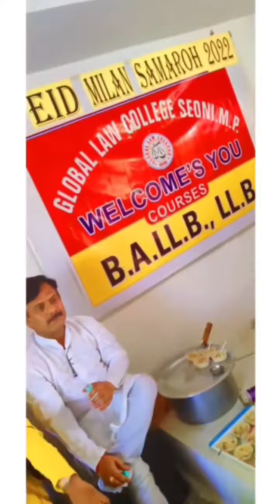EID MILAN PARTY 2022